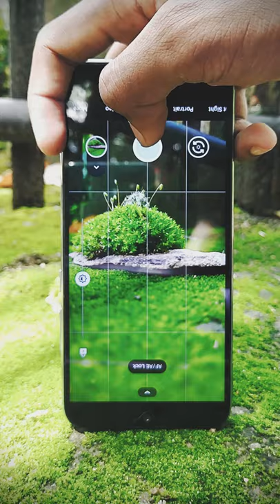Making Moss Accent Plant | @thechrishau ,@ZhiyunTechGlobal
This video is about my hobby. I grow plants as a hobby. Thanks to  @thechrishau  and  @ZhiyunTechGlobal   I had the opportunity to show it to the world. This entire video was shot on a Redmi note 8 smartphone. It's a bit difficult to shoot without slow-mo and good image stabilization. But I'm happy with the result I got in the end.All these attempts are to buy a camera